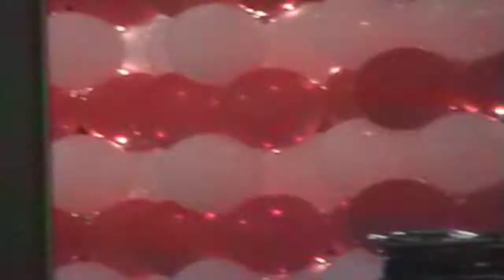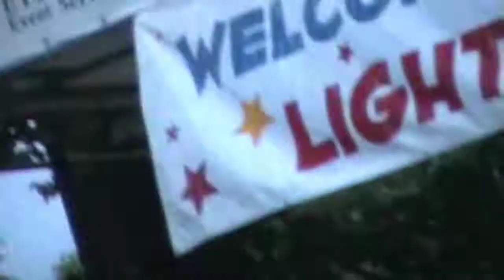Nokie Edwards, Amy Clawson preforming Wynonna Judd - Dont you throw that mojo on me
Nokie Edwards And The Hitchhikers, Amy Clawson preforming Wynonna Judd - "Dont you throw that mojo on me"

Nokie Edwards - The Hitchhikers

Light of Liberty celebration at Island Park Fourth of July 2008, Springfield Oregon.

"Don't You Throw That Mojo On Me"

You go where you want to
Go out on the town
Expect to keep me waitin'
With that law you're layin' down
That ain't right
Tonight I'm breaking free
Ain't gonna work no more

You got some magic
I'll give you that
It just ain't worth it
I ain't going back
No more
Under your lock and your key
I know that look

You ain't gonna be my hangman
I ain't gonna wear no noose
Well I got somethin' here now baby
I'll be turnin' loose
You ain't the only one
I got some tricks up my sleeve
It might come back to haunt you

Yeah, it might come back to haunt you